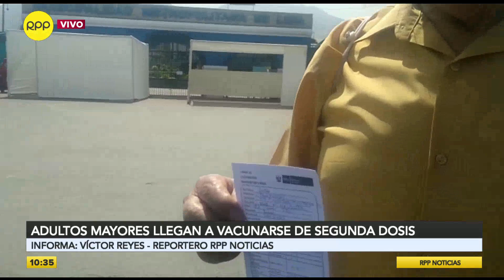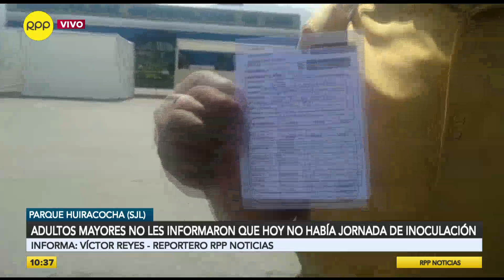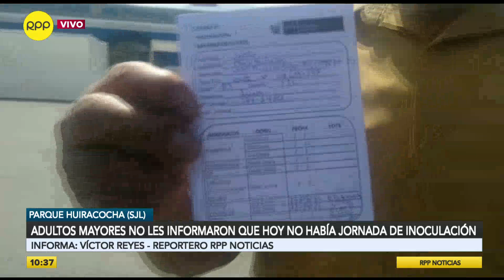SJL: adultos mayores acudieron a cita para recibir segunda dosis de vacuna, pero no había atención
Decenas de adultos mayores de 80 años tenían programado recibir la segunda dosis de la vacuna contra la COVID-19; sin embargo, no había jornada de vacunación.